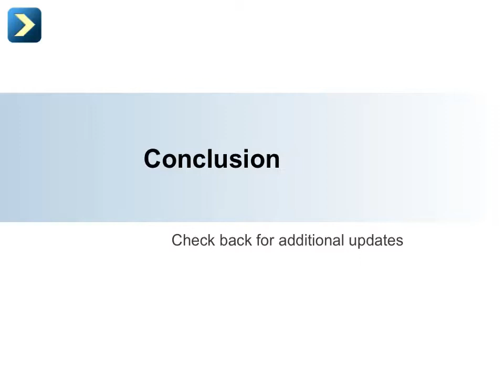SCADA Data Gateway - Conclusion - SDG OV 14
This video concludes the SCADA Data Gateway (SDG) Overview series.